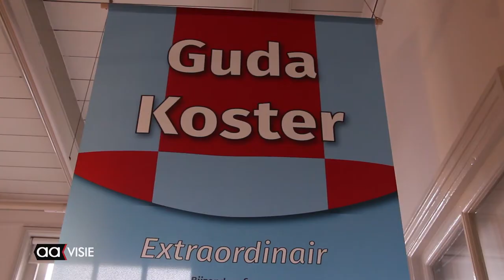EXTRAORDINAIR in Stedelijk Museum Almelo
Guda Koster exposeert momenteel in het Stedelijk Museum (t/m 24 april)met EXTRA ORDINAIR. Installaties, sculpturen, performances en foto's, waarbij textiel een belangrijke rol speelt.